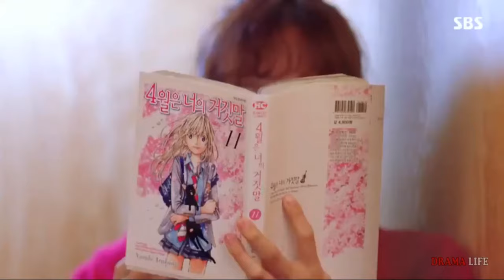Drama Queen || Hansee Toh Phasee || Korean Mix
Drama:
Legend of the Blue Sea 00:00, 02:36
Itaewon Class 00:14, 01:56
Hotel Del Luna 00:19, 02:29
Guardian: The lonely and great God 00:24, 01:17, 03:11
Descendants of the Sun 00:25, 00:57, 01:12
Backstreet Rookie 00:27, 01:07, 01:30,
It's Okay to Not be Okay 00:30, 02:42
Dodosolsollalasol 00:37, 01:39, 03:08
Extraordinary You 00:44, 02:09, 02:55
School 2017 00:50, 00:59, 02:48
I'm Not a Robot 01:23
Susicious Partner 01:24, 01:43
Secret Life of my Secretary 01:36, 02:02, 03:02

Song - Drama Queen
Movie - Hasee Toh Phasee
Singer - Shreya Ghoshal & Vishal Dadlani Music - Vishal & Shekhar
Lyrics - Amitabh Bhattacharya
Director - Vinil Mathew Producer - Karan Johar
Studio - Dharma Productions & Phantom Production

Above content is just for recreational purpose.